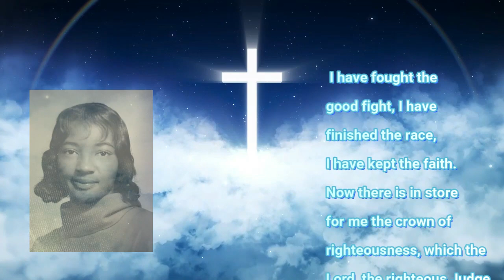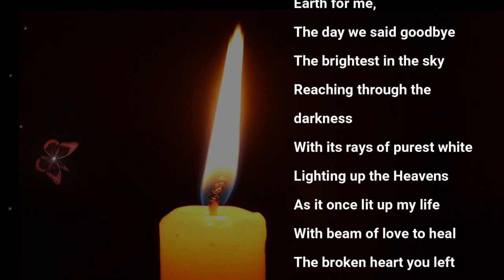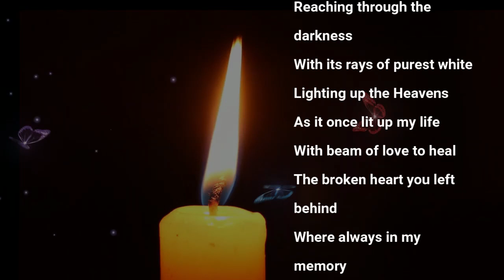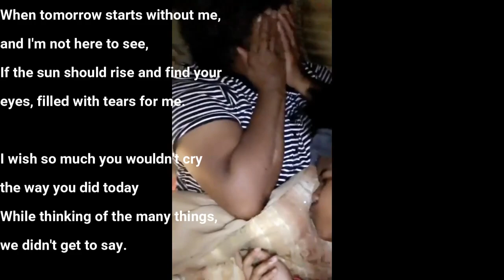Ms. Laura M. Chambers